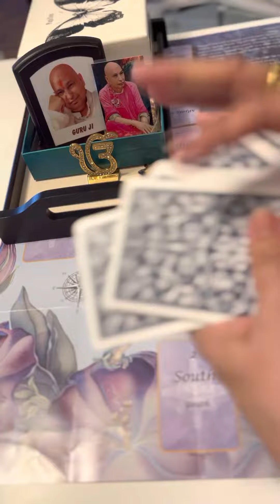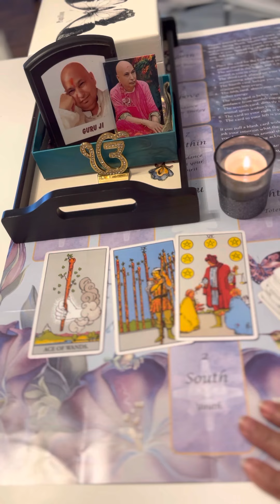You'll get PROMOTED- Message from guruji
This is a timeless reading, so if you've landed here it means your angels want to guide you with this message.
Share my profile with loved ones, so that they can also get the guidance from the divine!

Try to read between the lines for the readings to resonate.